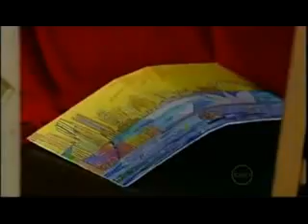Chopper Reid - Auctioneer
Classic Chopper Reid episode.